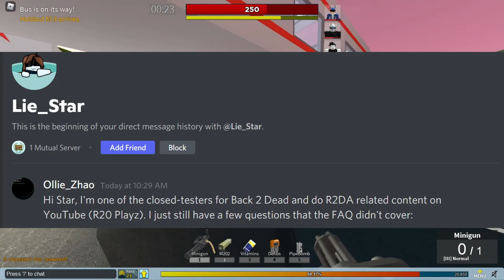"Reason 4 Death is NO MORE" R2DA Remake Updates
Reason 4 Death will probably be publicly released using a different name. In other news, this video covers all the new developments in the R2DA remake by Pmaino and Lie_Star, including summer events, FAQs, and communication with the developers.